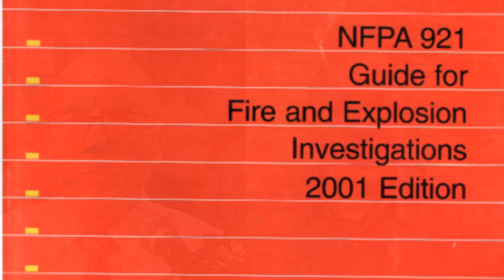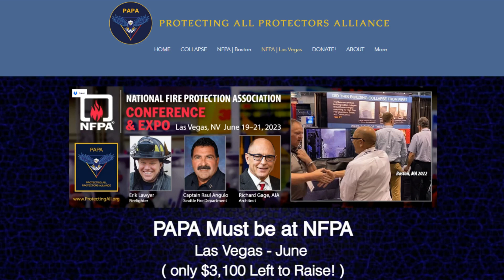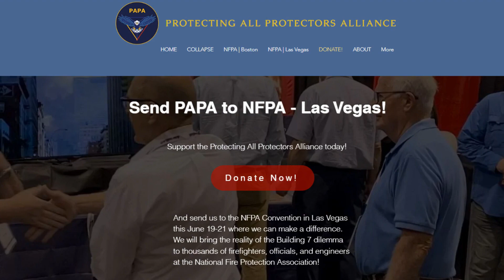PAPA to Red Pill National Fire Protection Association at Las Vegas Convention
Send in the 9/11 Truth Dream Team Along With the Protecting All Protectors Evidence Booth - Just $3,100 to Raise!

Yup! The 9/11 Truth Movement is betting on YOU in Las Vegas! We at Protecting All Protectors Alliance (PAPA) are ready to teach the firefighters - again! Help us to WIN BIG in Vegas!

Our outreach efforts at last year’s National Fire Protection Association convention (NFPA) was a HUGE success in Boston, MA — all thanks to Boston911 which funded the Building 7 evidence booth and brought Seattle firefighters Erik Lawyer, Captain Raul Angulo, as well as RichardGage911 to speak to 1,000 firefighters, NFPA officials, and fire protection engineers!

We alerted them to the HUGE problem that the WTC Building 7 NIST report presents for them: “If NIST is correct, and high rises can now come down in 7 seconds due to normal office fires, then why are we still sending our firefighters up into high rises with much larger fires?!” The NIST results should have changed everything for High Rise Fire Operations, Safety and Construction. They didn’t. No structural codes were changed. Let’s not gamble with the lives of our firefighters and the occupants of these buildings!

300 officials, firefighters and engineers signed up to learn more and received an invitation to watch the new film Calling Out Bravo 7!

This year, thanks again to start-grants from Gene, Al and Susan of Boston911 we were able to secure the booth at the Convention (an initial cost of $4,000!) as well as our flights to Las Vegas. So, we only need $3,100 more to fund the remaining project expenses — hotel, food, booth electricity, badge scanner, printing, etc. We have two new firefighters to help us teach Building 7 with us this year — Dale Pierce and Dennis Lyons — in addition to PAPA’s founder — veteran firefighter Erik Lawyer.

Gail Gage introduces our trojan horse — the “Solomon Brothers” Building to these fire protection engineers who didn’t know that a third tower fell on 9/11.

Today we’re asking each of you to pitch in $25, $50, or $200 toward the $3,100 goal for this critical 9/11 Truth outreach project!

PAPA is dedicated to protecting and supporting our protectors who are committed to protecting people, life, and better models that create the conditions for people to live and thrive together.

What are we going to do in Las Vegas exactly?!  Watch and see:

So, we’re looking for big wins in Las Vegas - and we can’t do it without you. Send our dream team of 9/11 truth experts to wake up the fire protection industry June 19-22, 2023

Firefighters have discovered a huge problem with the NIST report. They still set up their forward-staging operations in burning high-rises — 2 floors below the fire. They still order the tenants to stay in place so that they can get to the fires without being trampled by panicked building occupants. Yet NIST claims that high-rises can now fall on all these people — simply due to “thermal expansion”!

We don’t want to gamble with the lives of our firefighters.

We will raise the questions in Las Vegas at the convention to thousands of fire protection professionals — and invite them to participate in the conversation.

We’re asking the National Fire Protection Association to take a stand and realize the impossible situation that the official WTC 7 NIST Report has placed them in. And we can wake up the fire fighters & engineers in the process!

YOU can make the difference of 9/11 Truth awareness in the NFPA world.

Thank you for your serious attention to this critical matter!

Gratefully,

The PAPA Team

Erik, Raul, Dale, Dennis, Chris, Al, Sue, Gene, Sandra, Richard, Gail

ProtectingAll.org

and

RichardGage911.org